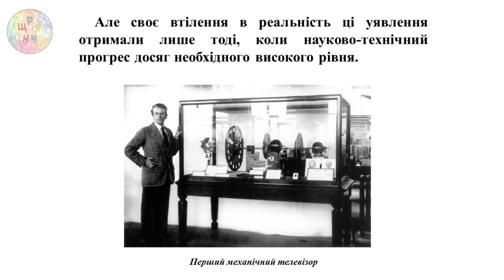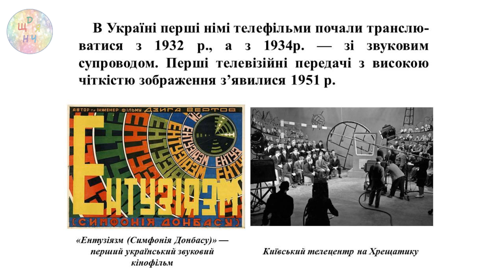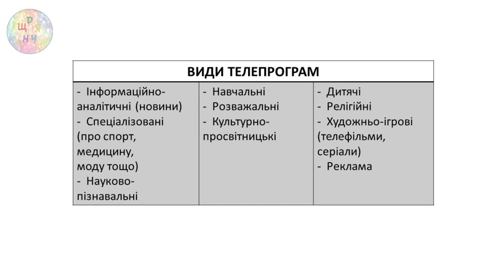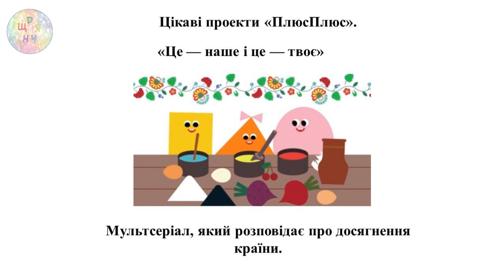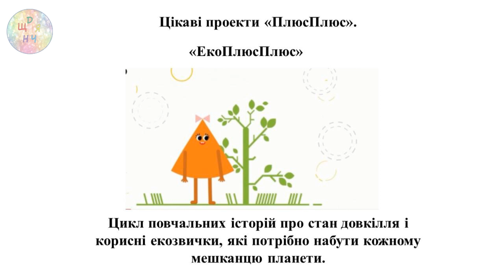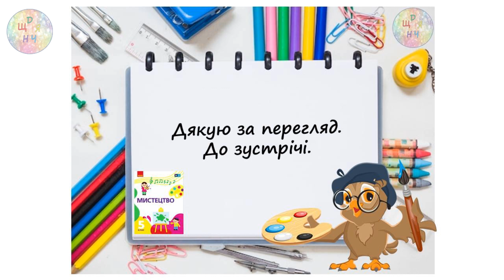Мистецтво у просторі телебачення. По той бік телеекрана. Урок образотворчого мистецтва. 5 клас. НУШ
Відеоурок  образотворчого  мистецтва з практичним завданням, за матеріалами підручника "Мистецтво" (Рубля Т. Є., Мед І. Л., Наземнова Т. О., Щеглова Т. Л.) 5 клас, НУШ

 Думка про бачення на відстані виникла в людства ще в давнину. Згадування про передачу зображення і звука на відстані можна зустріти в легендах, міфах, переказах і казках у всіх народів світу.
Прикладом можуть служити легендарні й казкові речі, які допомагали у цій справі: кришталеві кулі магів, чарівна тарілка з яблуком, яке оберталося, вода як джерело інформації.
Але своє втілення в реальність ці уявлення отримали лише тоді, коли науково-технічний прогрес досяг необхідного високого рівня.
Телебачення (ТБ) — термін, який об’єднує технології та практичну діяльність, пов’язані з безпро-відною передачею рухомих зображень зі звуковим супроводом у реальному часі.
Телебаченням називають і виробництво аудіові-зуальних програм та передач. Воно є потужним засобом комунікації, засобом масової інформації.
В Україні перші німі телефільми почали транслю-ватися з 1932 р., а з 1934р. — зі звуковим супроводом. Перші телевізійні передачі з високою чіткістю зображення з’явилися 1951 р.
Телебачення — це розмаїття каналів, телепрограм і телепередач, які створюються за особливими законами екранних мистецтв.
Своїми специфічними художніми засобами воно впливає на наші думки і почуття, сприяє формуванню життєвих орієнтацій.
Розвиток сучасних технологій виводить телебачення на нові рівні. Звичними для нас стали кабельне, цифрове, супутникове телебачення.
З винаходом Інтернету з’явилося й розвивається інтернет-телебачення.
Сучасні діти, обізнані в багатьох технічних питаннях, залюбки дивляться дитячі телепередачі. В них у доступному форматі розглядаються «несерйозні» дитячі проблеми.
Дітей вчать ставити запитання, експериментувати, міркувати, приймати рішення і правильно діяти в різноманітних ситуаціях.
Одним з найцікавіших загальноукраїнських дитячих телеканалів є «ПлюсПлюс», який з 2012 р. транслює світову та українську анімацію, розвивальні й пізнавальні програми.
Цікаві проекти «ПлюсПлюс».
«Це — наше і це — твоє»
Мультсеріал, який розповідає про досягнення країни.
«Говоримо українською»
Проєкт, який в анімаційно-розважальній формі розповідає про правила та особливості, властиві українській мові.
«ЕкоПлюсПлюс»
Цикл повчальних історій про стан довкілля і корисні екозвички, які потрібно набути кожному мешканцю планети.
«Волохатий блог»
Мультсеріал, де головні герої Трикутя, Квадрик та Кружко знімають відеоблог про тварин, їхні
звички, їхню важливість співіснування разом з нами на Землі.